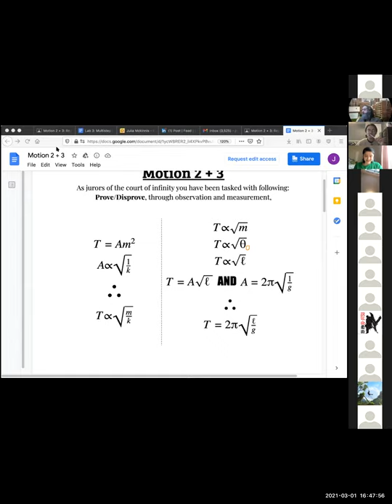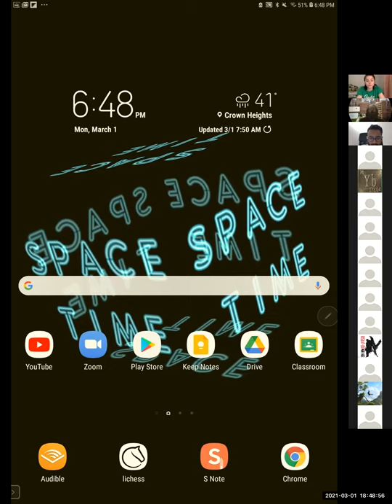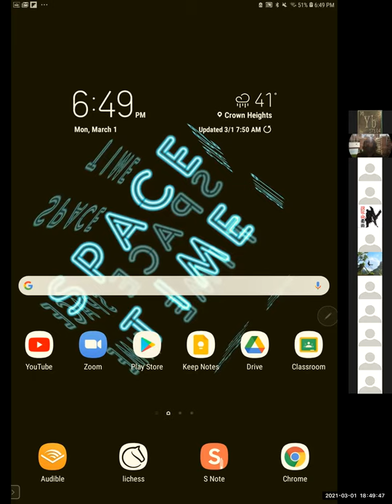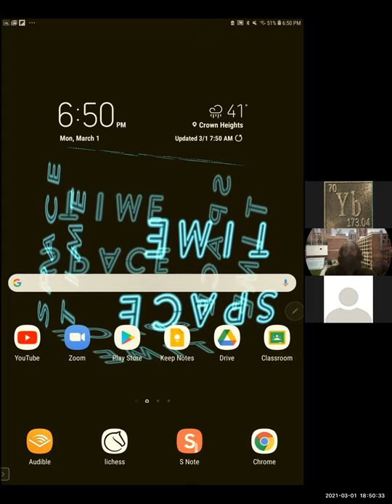Clocks_jjP102.SP21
Period is independent of amplitude.